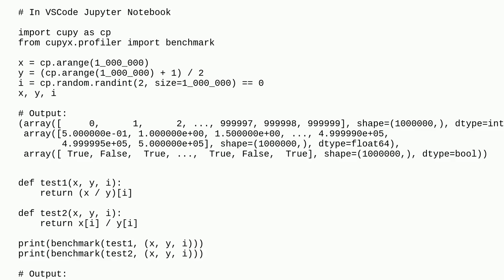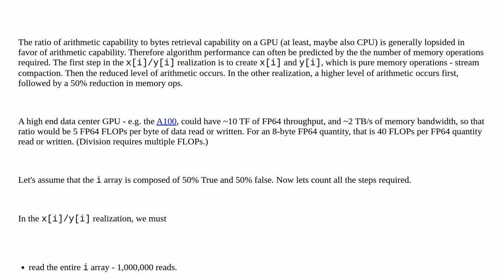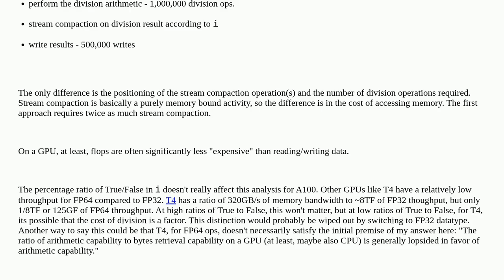Why (x / y)i faster than xi / yi?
A special thanks goes out to the community

  cuda cupy python